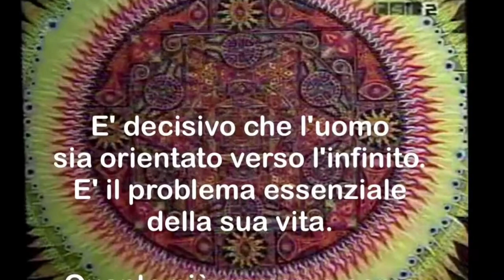Mantra del mattino e della sera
.e per tutte le volte che si vuole,molto potenziante